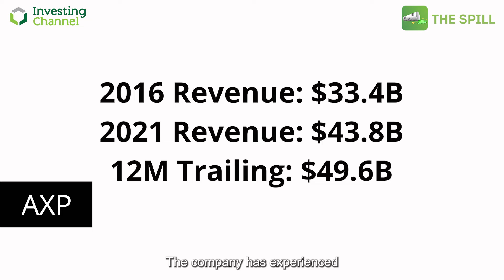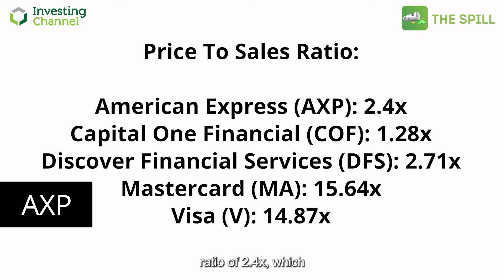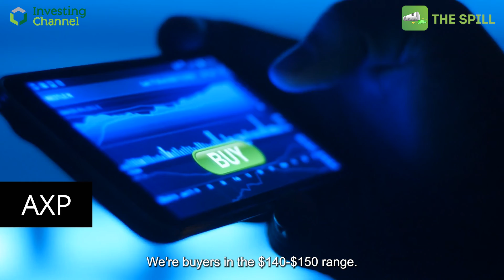This Stock Is Approved By The Oracle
A look into credit card company, American Express.